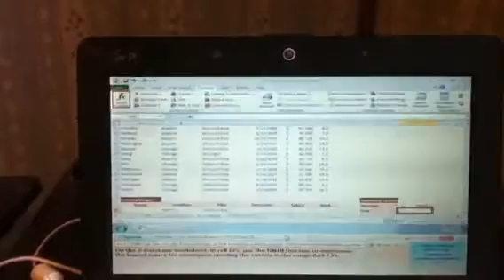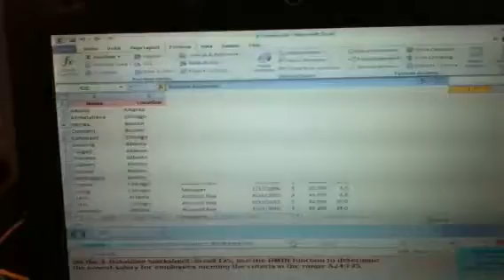Excel specialized functions DMIN 6 of 7